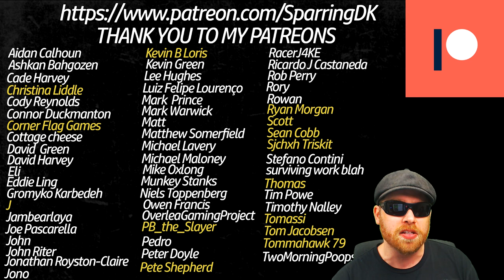HES 97 RATED ! - Relegation Regen Rebuild - Fifa 20 Manchester United Career Mode - 44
Manchester United have been relegated to the Championship in this Fifa 20 Career Mode. Relegation Regen Rebuild is a series where we relegate a big club and prepare to rebuild them with only Youth Academy and Regen Players. This year we will take hold of Manchester United. Fifa 21 is not to far away so what better way to see out the remainder of Fifa 20 with a Manchester United Career Mode. Can we restore them to one of the great teams of English football? With youth on our side its time to Rebuild Manchester United and get back to Champions League Glory.

Past Relegation Regen Rebuild Series

Boots Mod - Bootpack AdioszPL

FIFA 20
LEGENDARY - 6MINS

User
Sprint Speed - 48
Acceleration - 50
Injury Freq - 90
Injury Sev - 30
GK Ability - 49
Pos Marking - 55
Pos Run Freq - 40
Pos Line Height - 51
Pos Line length - 45
Pos Line width - 46
Fullback Pos - 2
Power- 50
First Touch - 60

CPU
Sprint Speed - 50
Acceleration - 55
Injury Freq - 90
Injury Sev - 30
GK Ability - 51
Pos Marking - 57
Pos Run Freq - 45
Fullback Pos - 2
First Touch - 35

Fifa 20 Career Mode - Manchester United - Relegation Regen Rebuild 2020